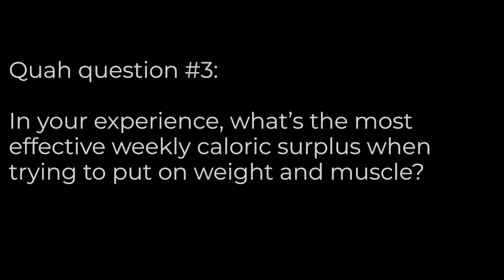The Ideal Caloric Surplus to Put on Muscle & Weight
In this QUAH Sal, Adam, & Justin answer the question “In your experience, what’s the most effective weekly caloric surplus when trying to put on weight and muscle? ”